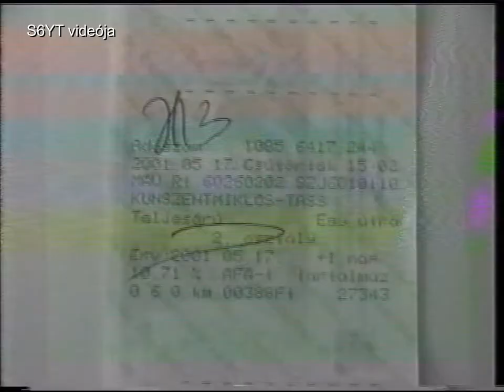15 Dömsöd, Taksony, Haraszti, 150-es vasútvonal, 2001 május 17. (720p.)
8-as számú VHS videókazettámon 2001-ben készült vasúti videóim vannak, ezek közül ez a tizenötödik.
Kunszentmiklósról hazafelé bekapcsoltam néha a kamerámat.
0:00 Dömsöd vasútállomás
0:42 Taksony község következik
4:45 Dunaharaszti vasútállomás. "Tündike" volt az állomásfőnök. De vajon ki lehetett ő valójában?